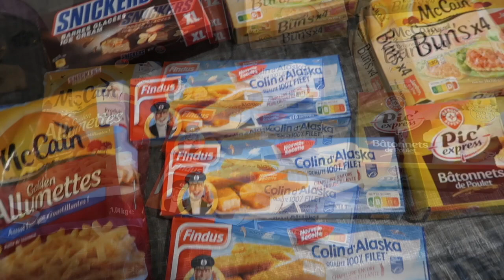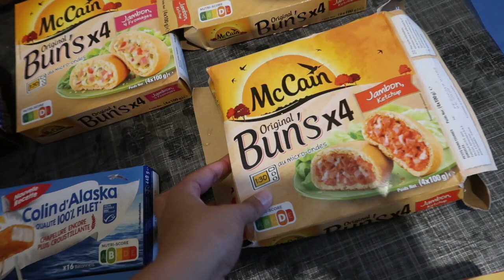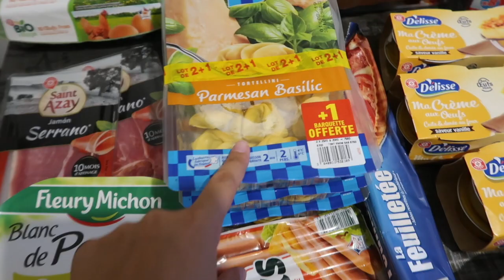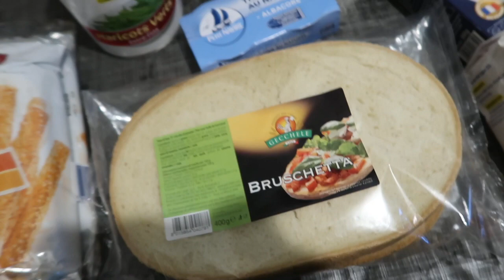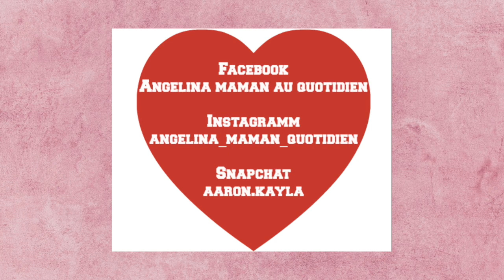[ RETOUR DE COURSES ] ▶ MEGA HAUL PROMO LECLERC (JUILLET2019) AVEC MON ASSISTANT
Aujourd'hui je vous partage un retour de courses.